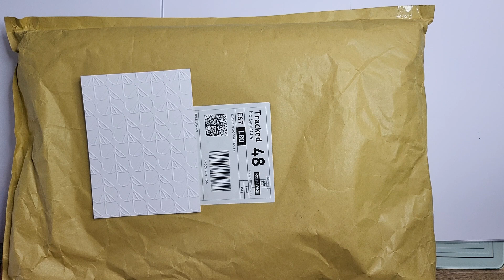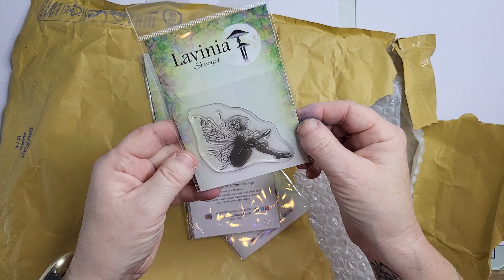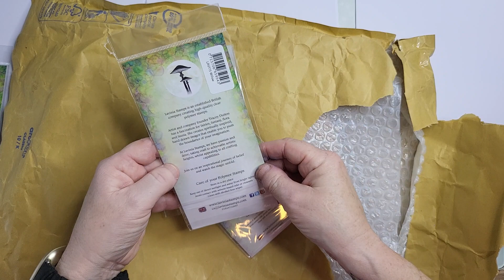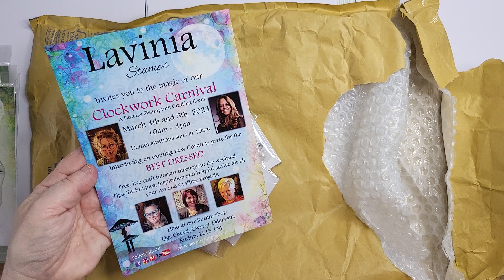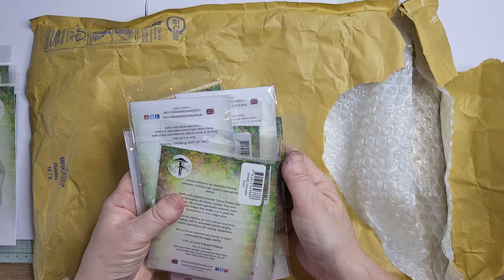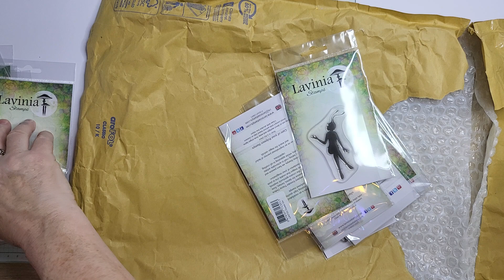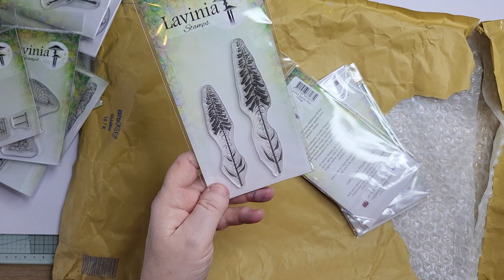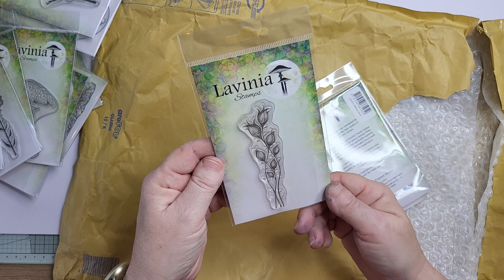lavinia stamps haul #9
look at all these goodies. can't wait to play.